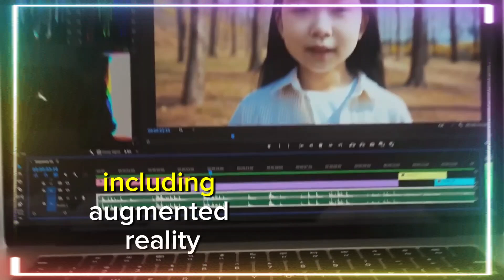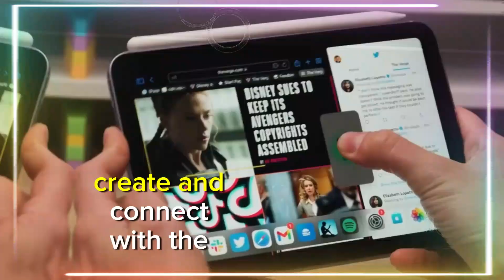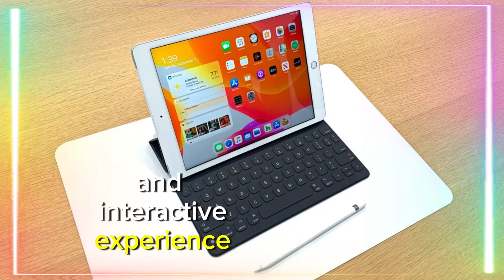Apple October Event 2024 : Event New CONFIRMED Leaks REVEALED !!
Get ready for one of the most anticipated events in the tech world!

 In this video, we dive deep into the upcoming Apple October 2024 Event, where groundbreaking innovations are set to be unveiled. Will we finally see the much-anticipated Apple Vision Pro AR/VR headset? What upgrades are in store for the M4 MacBook Pro? Join us as we explore all the confirmed leaks, rumors, and insights leading up to this game-changing event.

🔍 What You’ll Discover:

A detailed look at the expected features and specifications of the Apple Vision Pro.
Insights into how AR/VR technology could revolutionize our daily lives.
An in-depth analysis of the M4 MacBook Pro and its potential impact on professionals.
The significance of these announcements for the future of Apple and the tech industry.
Whether you’re an Apple enthusiast or just curious about the latest tech trends, this video is your ultimate guide to what’s coming.

💬 Join the Conversation:
What are you most excited about for the October 2024 event?